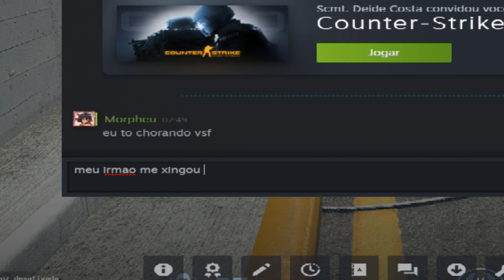Bora bill moments 1.5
Já que a chance de um bora bill moments 2 acontecer é pequena resolvi postar esse trecho